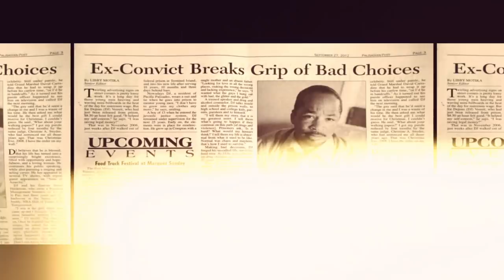An Inside Job Podcast with Actor Ronald Lawrence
This show focuses on the struggles of everyday America from the eyes of Men of color. The host Dj Verrett shares his insight from being a former drug dealer who served 17 years of imprisonment to becoming an Actor, Author and advocate for positive change. Ronald Lawrence is a veteran actor is more than that! He shares his view point that focuses of the (Generational Curse) a lot of black people has inherited and how we can break that cycle.
This podcast is not only powerful, it is thought provoking.